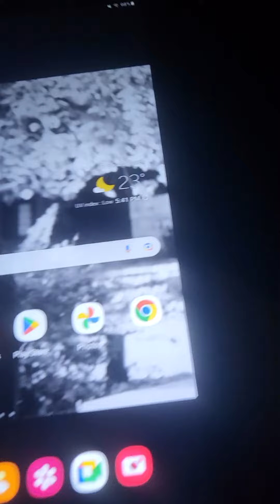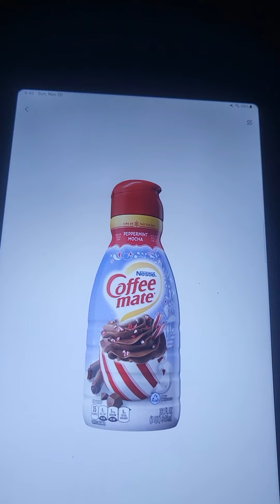new ice coffee